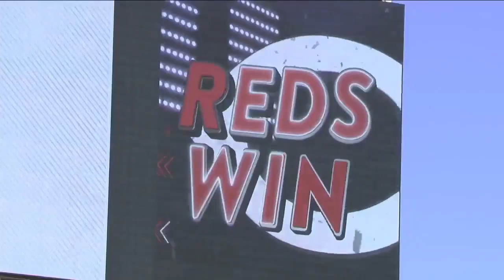Bally Sports Ohio Cincinnati Reds Intro April 1, 2021